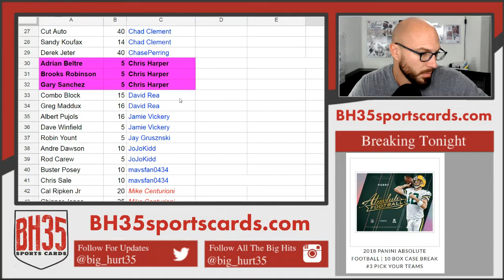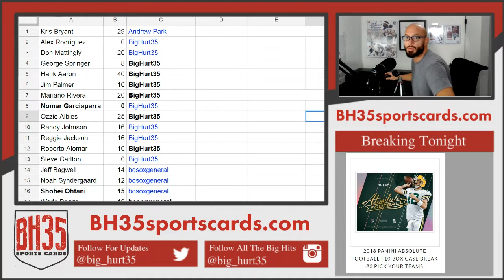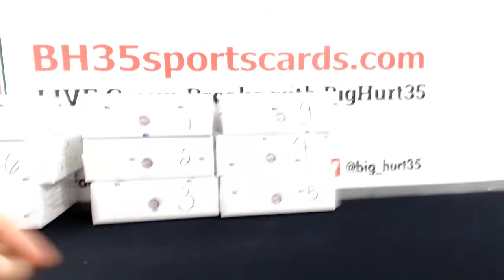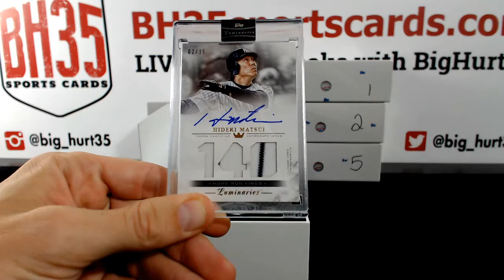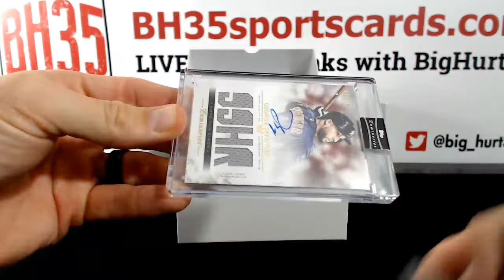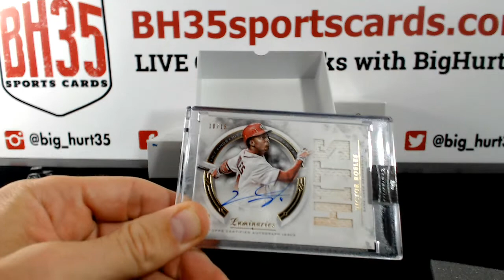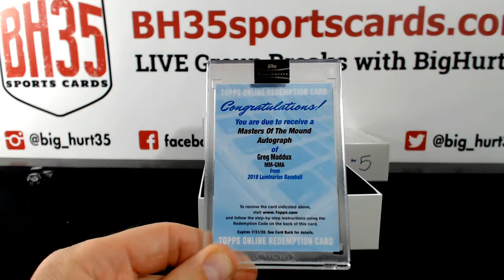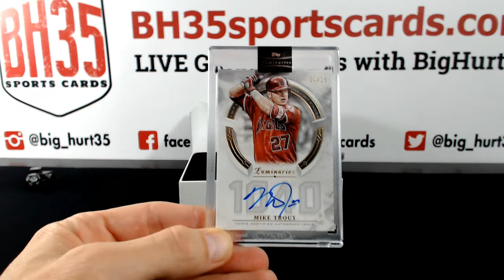2018 Topps Luminance Baseball 6 Box 1/2 Case Break Pick Your Player